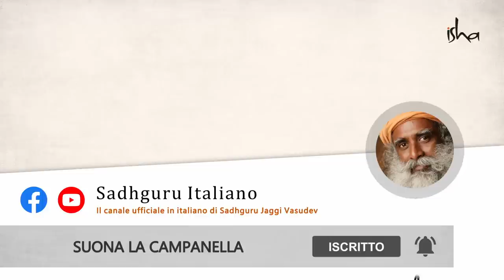Cambia il tuo Approccio al Cibo e Cambierai il tuo Stato di Salute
In questo estratto di una conversazione con Vinita Bali, Sadhguru spiega che IL MODO in cui ci avviciniamo agli elementi dentro di noi (compreso il nostro cibo e l'acqua, e persino l'aria che respiriamo) è responsabile della nostra salute, stabilità e benessere.